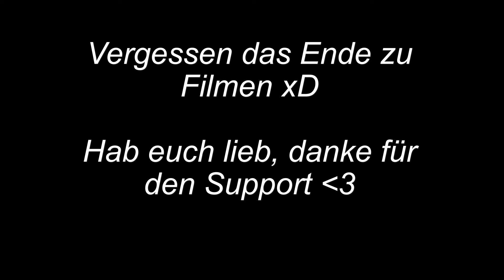KRANKER CHEATDAY in AMERIKA😋 - Simon Hirschmann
So viele Kalorien habe ich schon lange nicht mehr an einem Tag gegessen!
Titel: KRANKER CHEATDAY in AMERIKA😋 - Simon Hirschmann

*► Code: senf10

Hinweis: Alle geschäftlichen Anfragen die nicht über die angegebene E-Mail Adresse getätigt werden, werden komplett IGNORIERT.

ALLE IN DER BESCHREIBUNG GESETZTEN LINKS Diese dienen zur Orientierung und schnellem finden der Produkte und werden je nach Erfolg mit einer Provision ausgezahlt falls diese genutzt werden.